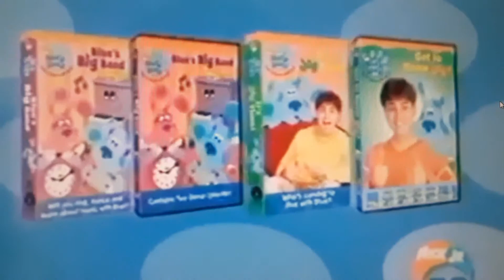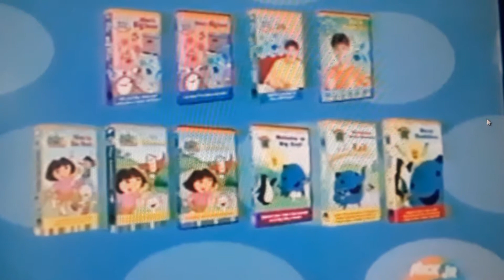NICKELODEON TRAILER IN DECEMBER 2001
Nick Jr and Nickelodeon (2003)